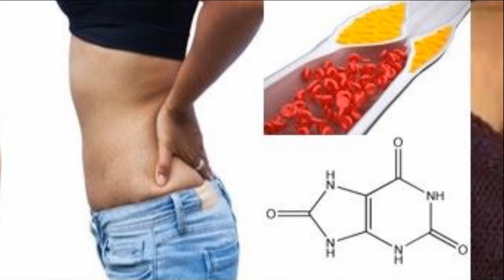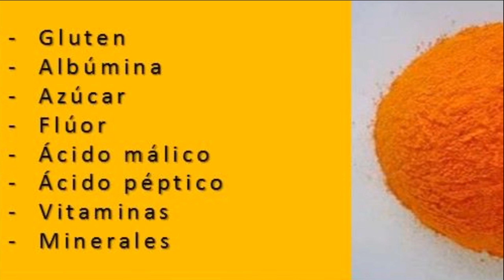ZANAHORIA : PROPIEDADES Y BENEFICIOS PARA LA SALUD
- PROPIEDADES DE LA ZANAHORIA
- PROPIEDADES PARA LA SALUD DE LA ZANAHORIA
- VALOR ALIMENTICIO DE LA ZANAHORIA
- ZANAHORIA EN USO DE DIETAS
- que es la zanahoria
- cultivo de la zanahoria
- formas de uso de la zanahoria
- formas de uso zanahoria
- uso medicinal zanahoria
- zanahoria efectos carminativos
- zanahoria para tos
- zanahoria para catarros
- zanahoria para afecciones de las vías respiratorias
- zanahoria para bajar de peso
- zanahoria en dietas
- zanahorias para controlar  colesterol
- zanahoria depurativa
- zanahoria diurética
- zanahoria digestiva
- zanahoria antiséptica
- zanahoria refrescante
- zanahoria controlar ácido úrico
- zanahoria decocción contra la ronquera
- zanahoria decocción contra la tos
- zanahoria afecciones respiratorias
- zanahoria cataplasma para quemaduras
- zanahoria decocción digestiva
- zanahoria como jugo